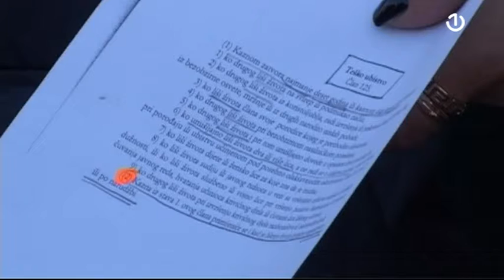Glavni pretres za ubistvo Krunića 24. februara